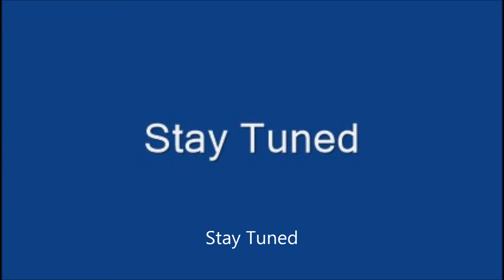Thursday Night Action #12